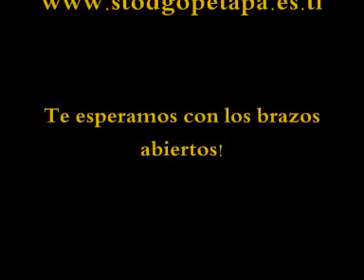SANTO DOMINGO PETAPA OAXACA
EL PUEBLITO DONDE HAY MUCHAS RIQUEZAS, ME REFIERO A LA FLORA Y LA FAUNA QUE TIENE ESTE BELLO PUEBLO,

DONDE HAY HUMILDAD ENTRE CADA UNA DE LAS PERSONAS,